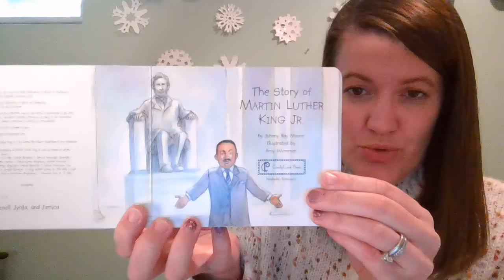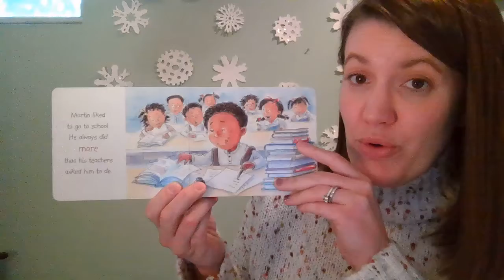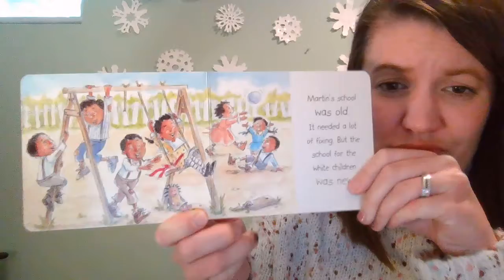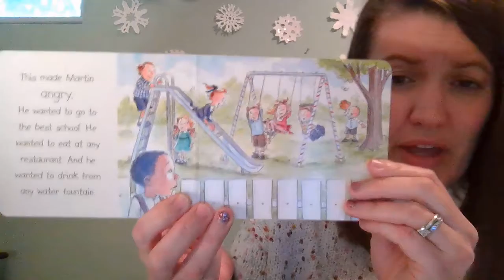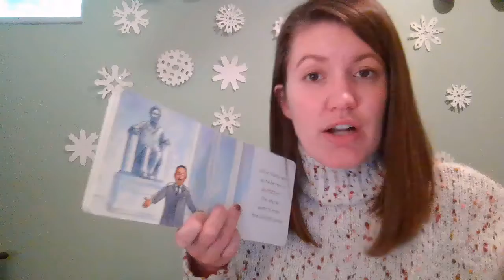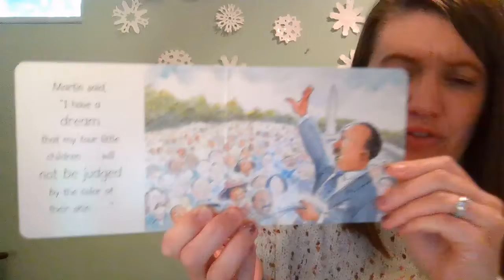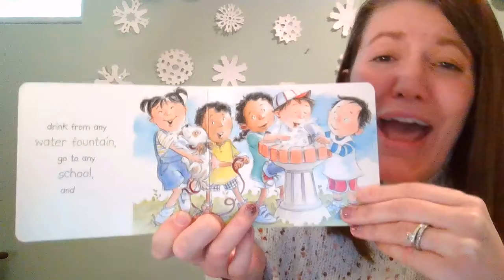The Story of Martin Luther King, Jr.